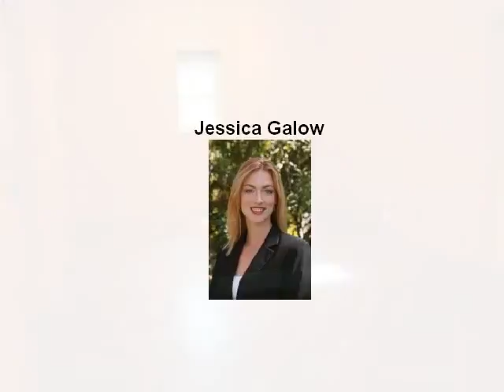2759 N. Edith Blvd Tucson, AZ 85716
Provided By: Jessica Galow, Tierra Antigua Realty Full Tour Available